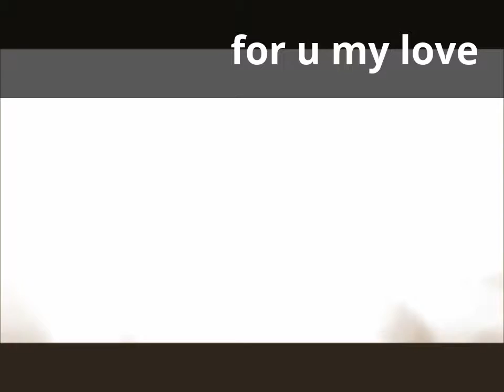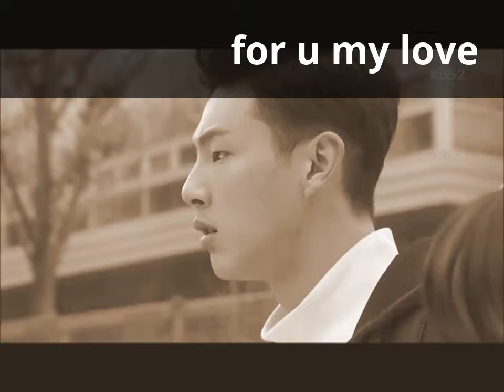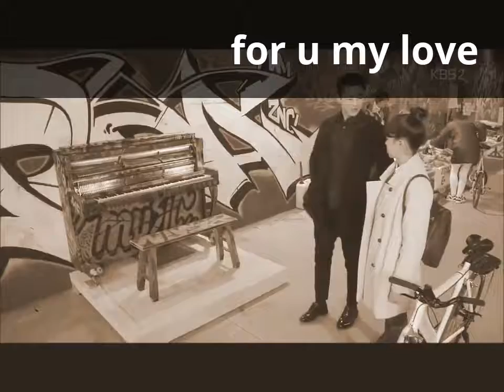mai fir bhi tumko chahunga....sad song....lovely...